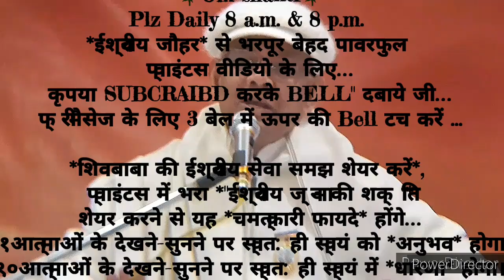२१दिन अभ्यास से *सदा खुश रहने के दिव्य अलौकिक संस्कार इमर्ज करने के* 🇲🇰ईश्वरीय🇲🇰 गुह्य प्वाइंट्स...